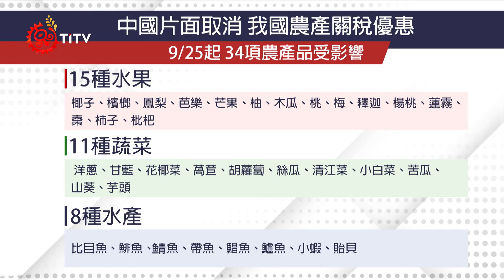中國取消34農產品免關稅 農業部：影響可控｜每日熱點新聞｜原住民族電視台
中國9/18晚間公告，將從今年9月25日起，停止執行對原產於台灣地區的水果、蔬菜、水產品等34項農產品-免徵進口關稅的政策。消息一出，明顯提高國內農產品輸往中國的門檻，更讓農民擔憂；對於中國突擊式的關稅問題，我國農業部也表示，影響風險還在可控範圍，也將持續拓展其他優質高端市場，保障農民權益。